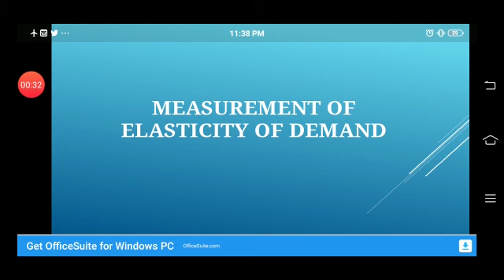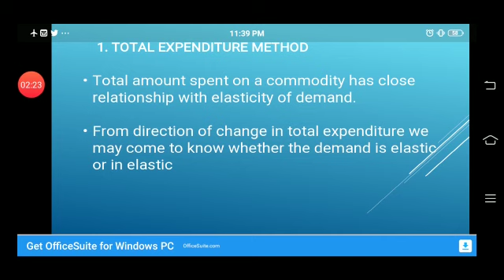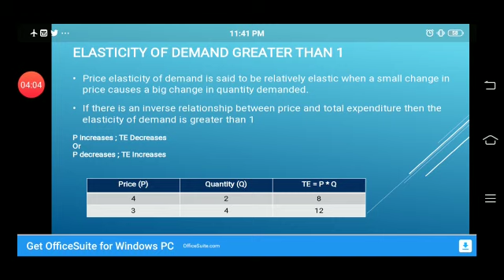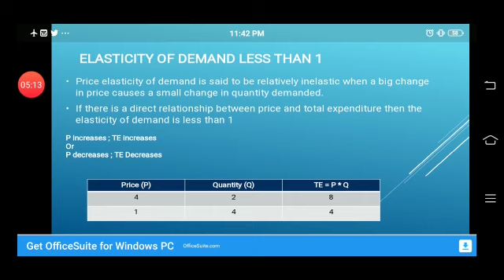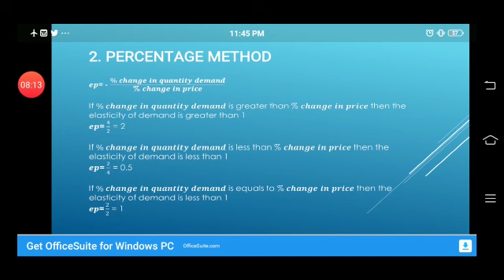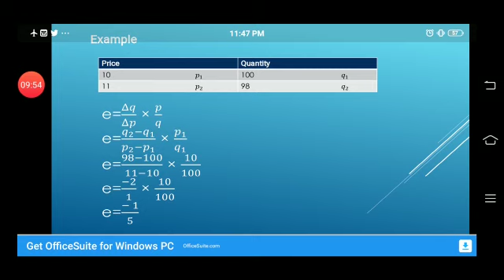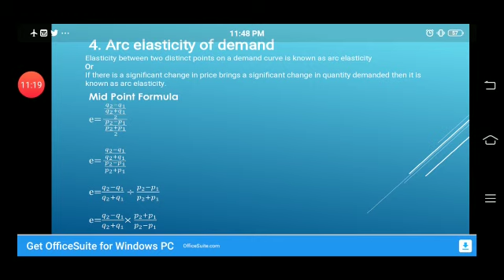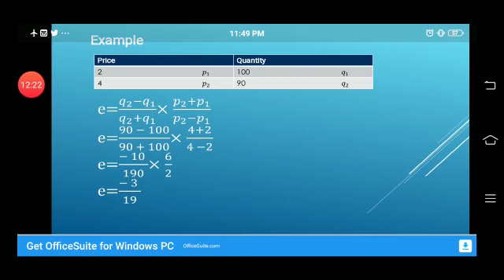Methods of measurements of elasticity of demand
BBA Principles of micro economics